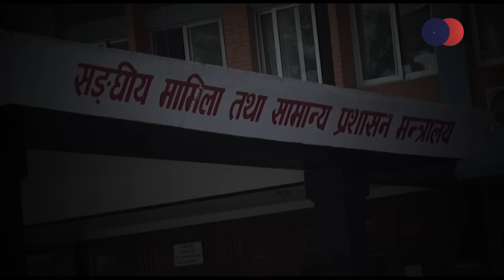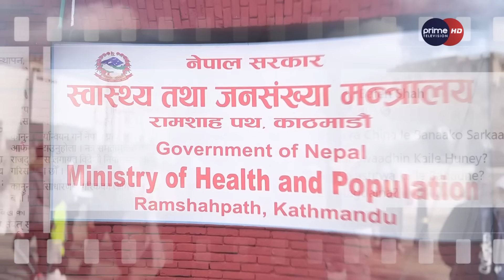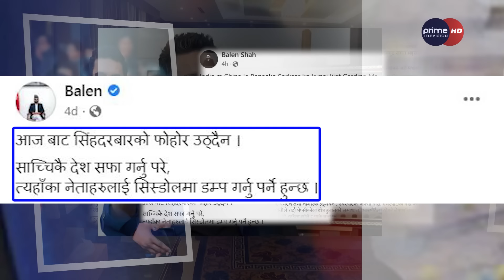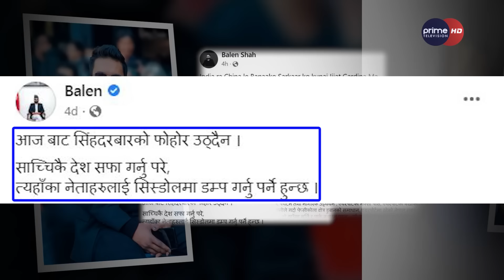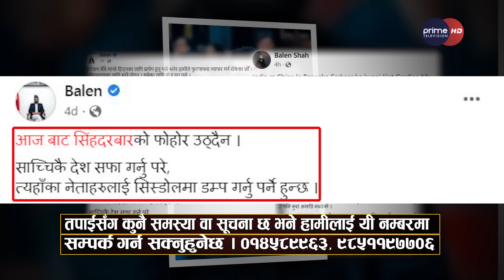किन भिड्दैछन् सिंगो सरकारसँग एक्ला बालेन? सरकारको अनौठो धम्की, सिंहदरबारको फोहोर अनिश्चितसम्म नउठ्ने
Presenter: Dhiraj Basnet
Reporter : Dhiraj Basnet, Niraj Tamang & David Pandey
Episode Editor : Ratna Bade